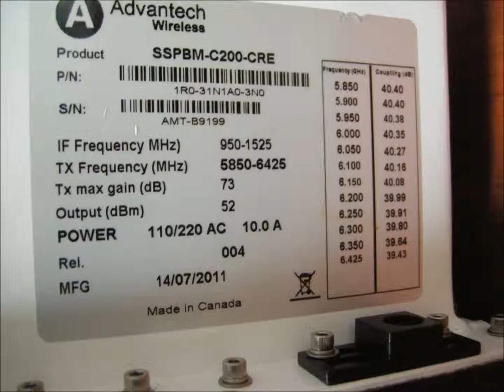SatBBC - 2011 Advantech 200W C-band SSPBM BUC -Block Up Converter- Tested 90 Day Warranty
We are a wholesaler for new and used satellite communication equipment, full service satellite communications service provider worldwide and we have for sale:
Used 2011 Advantech 200W C-band SSPBM BUC
Product: SSPBM-C200-CRE
PART NUMBER P/N 1RO-31N1AO-3NO
IF Input Frequency, L-Band 950-1525 MHz
TX Output Frequency is 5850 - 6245 GHz
The unit is AC power 110/220 AC
Manufacture Data 2011
 All the equipment that we sell, new or used is fully tested and we offer a 90 day warranty